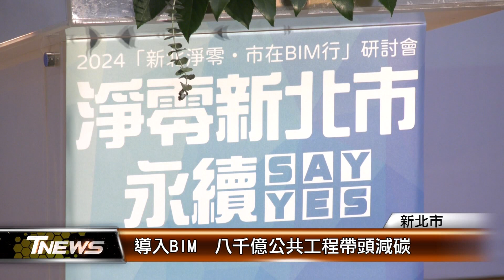導入BIM 八千億公共工程帶頭減碳│T NEWS聯播網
全台公共工程一年高達8千億，相對產生的碳排放量相當可觀，推動淨零碳排放政策，新北市導入BIM建築資訊模型工具，用來檢視審核工程的每個環節，由上游公部門帶頭示範，連動下游的產業鏈，讓民間跟著動起來。